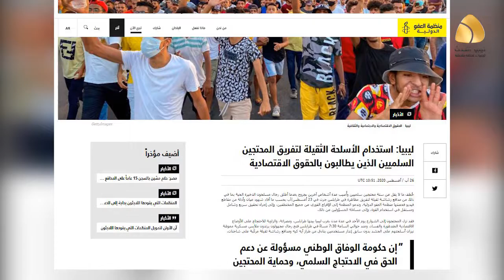انتشار كثيف للمليشيات بالأسلحة المتوسطة مناعاً للتظاهر بساحة الشهداء في طرابلس